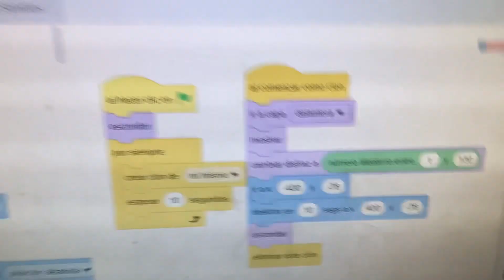How to Script in Boat for Small World